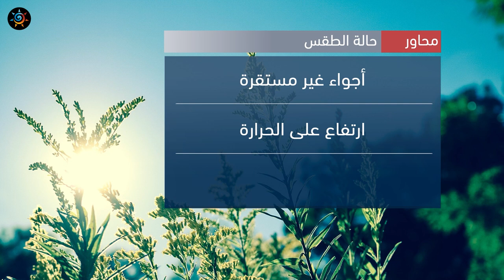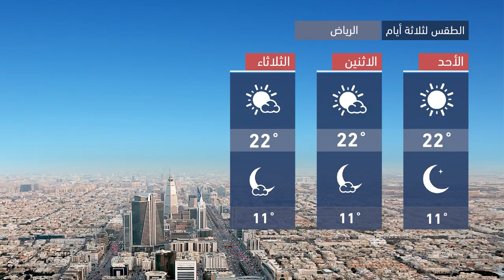طقس العرب - السعودية | النشرة الجوية الرئيسية | السبت 2020/12/12